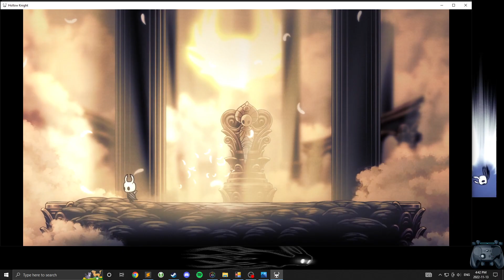Let's play Hollow Knight 130.9 Filler - Ascended AR 7: practice seems to not help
Me: "Boy, oh, boy. Do I like fighting Absolute Radiance. I practice and practice all day long, but I never get any better."

0:57 yeah last time in P5 (ep 128) I did a shriek, he landed on me, and I attacked during his scream. Shriek doesn't give i-frames so I'm not sure what the difference was: maybe being in mid air when hit? 1:41 getting these damage values again: Descending Dark is 65 if hit by all of it to the left, Abyss Shriek is 80 if hit by all of it. So shriek actually does more if all hit but only 3 shriek land which makes 60 damage which is slightly less. 3:58 the dive doesn't eject him I mean. I forgot that it wouldn't work. 6:45 "don't do 2 sword walls in the opposite direction in a row". 11:03 wasn't a good time to start charging nail art since slashing pushed me back. 19:13 broken healing. 23:30 seems like the hilt has a large hit box. 27:31 I was bouncing on the sword rain (the spikes are obvious). 28:11 same for balls which makes 3/5 safe.

4:59 humming nothing
7:11 "キミはSteady" by "WHY@DOLL"
10:42, 11:36 "妄想サマー" (delusional summer) by "SHISHAMO". "where is my darling?"
15:15 "Junjou Night Fever" by "Honey Spice Re."

Chapters:
0:00 Ascended Dung Defender
2:37 Ascended White Defender
5:15 Ascended Absolute Radiance: warm as the sun
6:55 Ascended AR 2: good idea except laser wall
8:05 Ascended AR 3: stupid nails
9:20 Ascended AR 4
11:16 Ascended AR 5
15:03 Ascended AR 6: nail wall off the edge
18:40 Ascended AR 7: face plant a ball
20:27 Ascended AR 8
24:22 Ascended AR 9: man that ball is good at turning
25:55 Ascended AR 10: friendly attacks